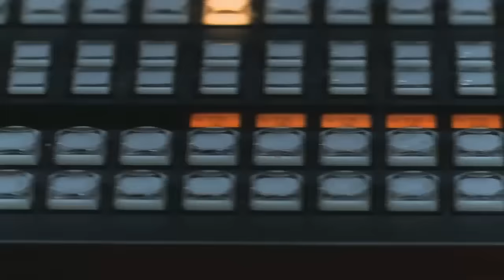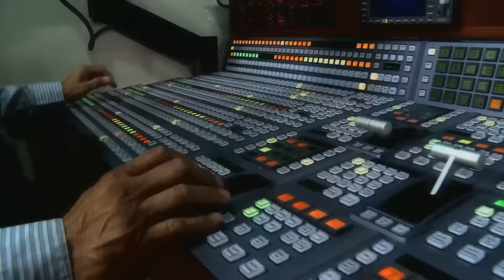Ep. 41- Fernanda Miklos, Carolina Alliani y más...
Aline De Souza, Suzzy Márquez, Bruna Andrade, Anali Penza, Flavia Escudero y Agustina Iturraspe